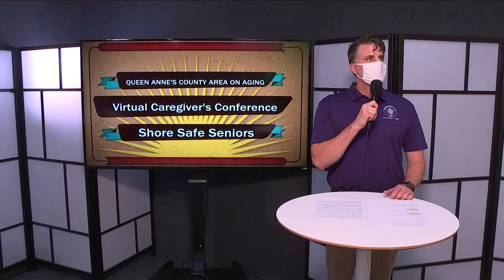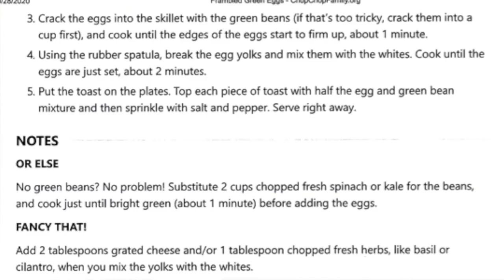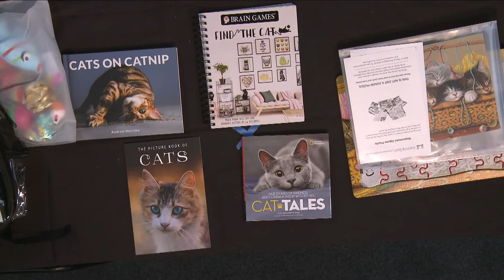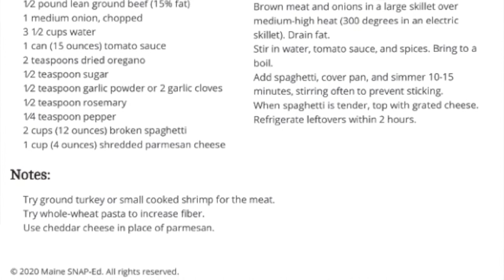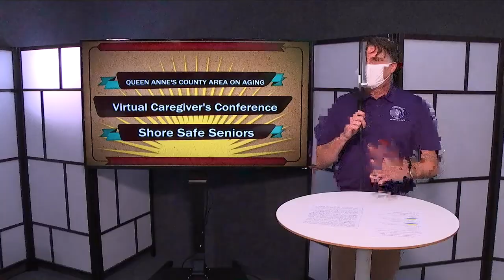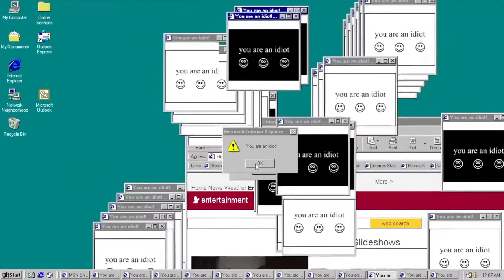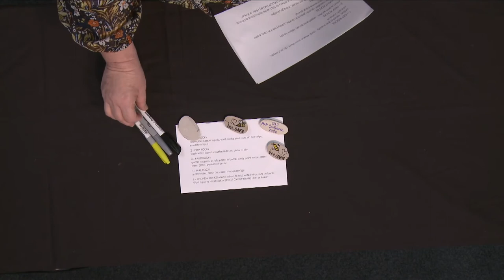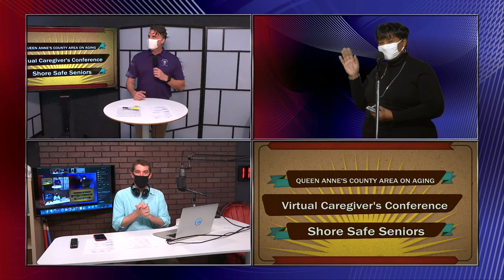2020 Area Agency on Aging Caregivers Conference Live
Queen Anne's County Area Agency on Aging host their annual Caregivers Conference, with special guests.